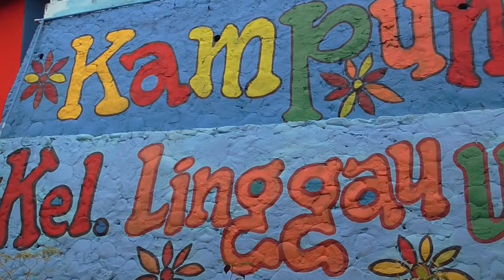KAMPUNG WARNA WARNI DONGKRAK PEREKONOMIAN WARGA